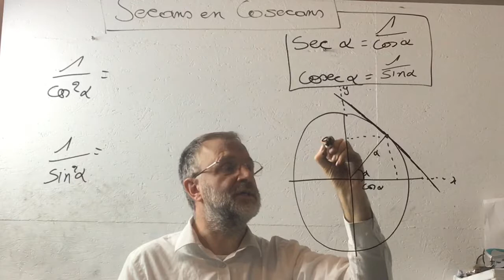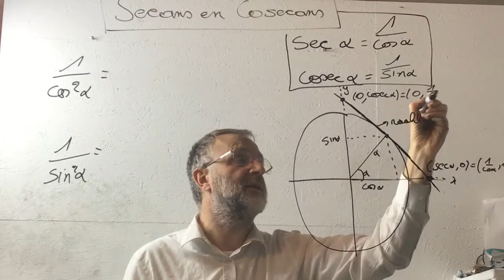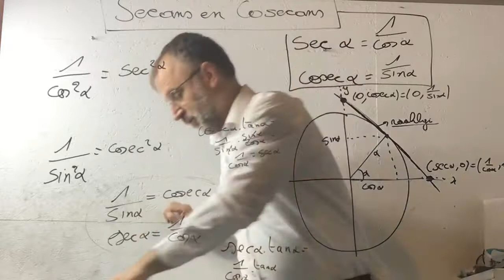719 Secans en Cosecans van een hoek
Facebook korting van 20% op PDF boeken met code “Facebook”
Als je op zoek bent naar wiskunde hulp : het is belangrijk om veel te oefenen, want zonder oefenen vergeet je snel wat je geleerd hebt. Daarom ( voor een erg schappelijke prijs van 19 euro ( -20%  = 16,20€)
Oefeningen wiskunde beschikbaar

hier een paar commentaren op mijn oefenboeken :
Sinds hij oefent in uw boek, heeft hij voor al zijn toetsen in de 90%!!!
Wat onze verwachtingen enorm overtreffen.
Hij is super gemotiveerd, krijgt meer zelfvertrouwen en begint in zijn zelf te geloven.

De inhoudstafel alleen al, is zo'n hulp. Heb zelden een wiskundeboek gezien dat zo volledig is en overzichtelijk.
Het promoot echt het zelfstandig studeren van de leerlingen.

Ze vindt het heel fijn werken. Duidelijke, goed te begrijpen filmpjes en genoeg oefeningen om te testen of ze het echt snapt.

Ikzelf en mijn dochter vinden de wiskundeboeken een echte aanrader. Het feit dat je kind zelfstandig kan oefenen en bij problemen de filmpjes kan bekijken gegeven door een leraar wiskunde maakt dat in het geval van mijn dochter ze en zeer mooie vooruitgang heeft gemaakt. Ze heeft nu meer inzichten in wiskunde.

We vinden dat de Wiskunde boeken (2de & 3de graad) veel en gevariëerde oefeningen bevatten en dat de YT filmpjes makkelijk te vinden zijn (door de code in de cursus te scannen). De inhoudstafel in uw boeken is handig om (als niet wiskundige) snel de correcte oefeningen te vinden.

De oefeningen met oplossingen maken het voor mij heel gemakkelijk om de slimmeriken zelfstandig te laten werken.
Dus ik ben heel tevreden. Vroeger ging ik altijd op zoek naar online filmpjes en zocht er dan nog oefeningen bij. Deze combinatie, met ook een deel op papier, is ideaal. Het bespaart me veel tijd.

Veel gevarieerde van oefeningen, zowel digitaal als in het boek.
De opbouw van de oefeningen zijn zeer gestructureerd, eerst de basis, dan uitbreidingen en tenslotte gemengde oefeningen.
De interactieve oefeningen worden gesmaakt, en zorgen ervoor dat er progressie is met een glimlach.

Geweldige boeken. Goed gestructureerd. Eenvoudig om mee te werken. Oplossingen direct bij de hand.

De boeken zijn heel duidelijk opgebouwd. Het is fijn dat er steeds dezelfde structuur terugkomt.
In de klas schrijft ze gewoon de oefeningen over van het bord omdat ze niet kan volgen dus deze extra oefeningen waren zeer welkom.

Persoonlijk vind ik de oefeningen zeker goed en leerrijk. Wat mij ook enorm interessant lijkt, is de theorie / of een uitgewerkte oefening (eventueel in kleur) waar staat uitgelegd hoe je een standaardoefening oplost.
Op deze wijze kunnen mijn kinderen de basistheorie eerst zelf nog eens lezen en begrijpen en vervolgens de andere oefeningen zelf uitwerken.
Nu moet ik de basis eerst zelf uitleggen en kunnen zij nadien pas de oefeningen beginnen oplossen.

Deze cursus heeft mijn dochter geholpen om haar basis uit het lager te herhalen (achterstand door corona) en opnieuw zelfvertrouwen te krijgen. Duidelijke oefeningen zonder poespas dat hadden we nodig! Haar wiskundige vaardigheden zijn er enorm op vooruit gegaan!  Ik raad deze cursus iedereen aan wiens kinderen strugglen met wiskunde !
Secans en Cosecans van een hoek